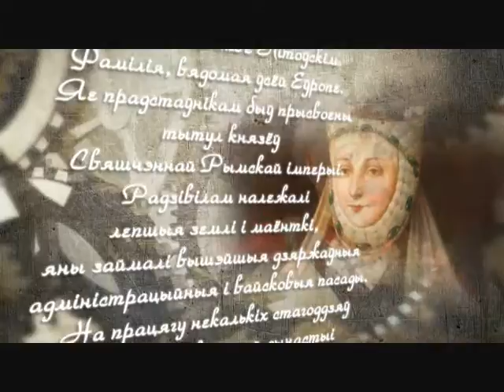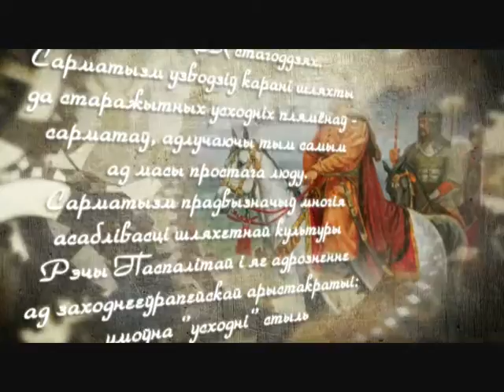Нацыянальны мастацкі музей Беларусі. Частка 2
Тэлепрект, які прапануе тэлегледачам далучыцца да экскурсій па музеях Беларусі. Цыкл уяўляе сабой віртуальнае падарожжа па розных экспазіцыйных залах краіны з падрабязным расповедам пра кожную з іх. Насычаны відэашэраг і цікавая пазнавальная інфармацыя зробіць ваш віртуальны паход у музей незабыўным.